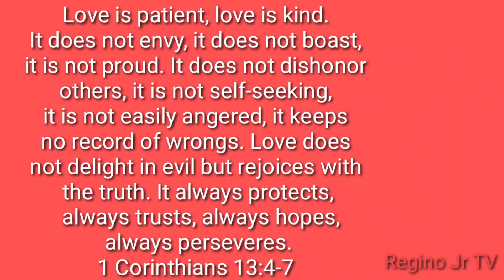VLOG #93 I SINGLE CHRISTIAN I GODS GUIDANCE I AUGUST 2, 2020020